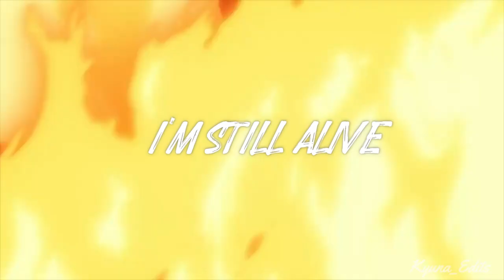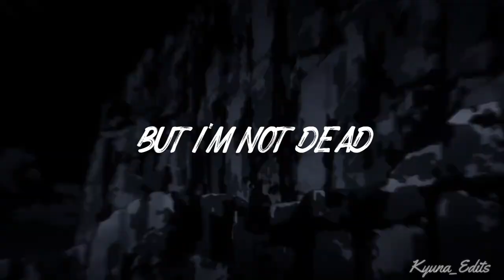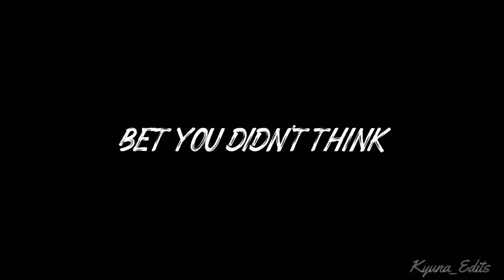Boku no Hero Academia 「AMV」- Deku - Stronger (The Score)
Boku no Hero Academia 「AMV」

Hi everyone!
Here I am with an amv of My Hero Academia! I've been meaning to make this video for so long, due to several reasons. I love this anime with all my heart and it is definitely one of my favorites!

𝐂𝐡𝐚𝐫𝐚𝐜𝐭𝐞𝐫*:･ﾟ✧ Izuku Midoriya/Deku
𝐒𝐨𝐧𝐠*:･ﾟ✧ Stronger by The Score

🌸Wanna help my channel grow? Follow me ❤

🌸About copyright

© Kyuna_edits